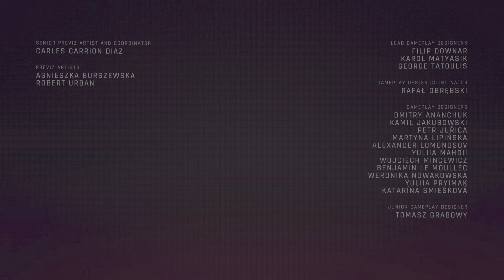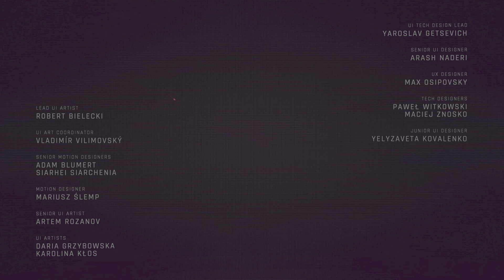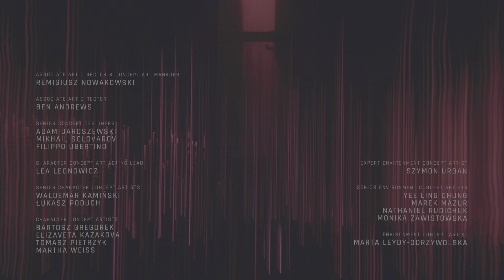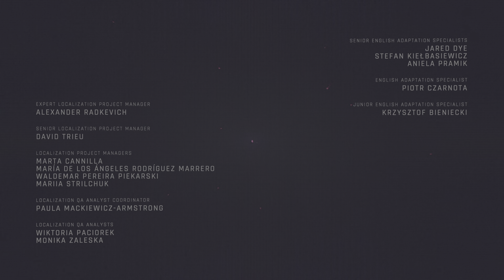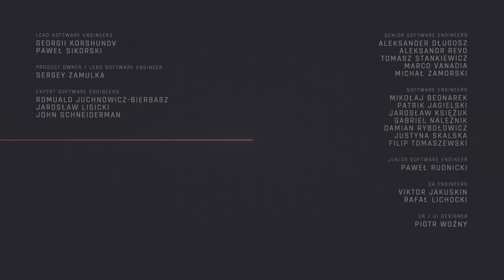Cyberpunk 2077: Phantom Liberty - The Killing Moon Part 3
Replaying the Killing Moon chapter of Phantom Liberty using a Sandevistan
HARD Difficulty